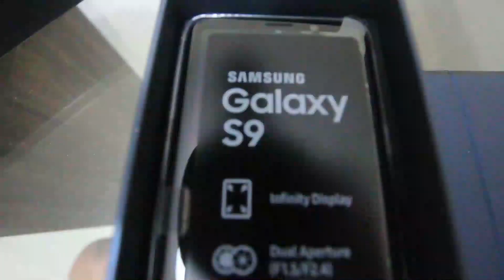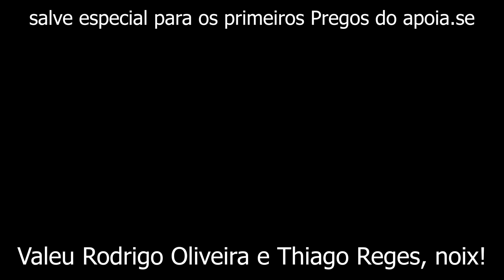COLOQUEI UMA LUZ DE ZONA EM CASA!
Enfim comprei um celular novo para criar o grupo no Telegram para os apoiadores do canal. Obrigado Rodrigo Oliveira e Thiago Reges, tmj!

Quem quiser apoiar o canal e participar do grupo: para trocar aquela ideia direta comigo sobre qualquer coisa da vida ou do surf:

Queridos (as), se eu não respondi sua pergunta é porque eu já respondi ela em vídeo e todo dia recebo a mesma.
Assiste a playlist JeanResponde por gentileza. Valeuzão!

Longboard Matheus Camargo Shaper 9.1. Quilhas @le.fins